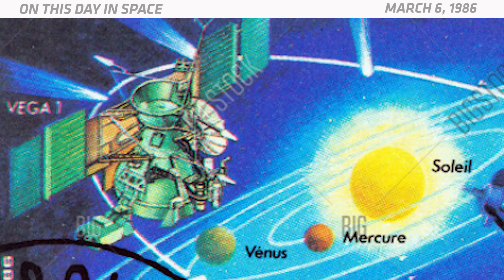OTD in Space – March 6: Vega 1 Flies by Halley's Comet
On March 6, 1986, the Soviet Union's Vega 1 spacecraft flew by Halley's Comet. Vega 1 was the first of five missions to fly by Halley's Comet in the same month. This fleet of spacecraft has been called the "Halley Armada." Because Halley's Comet only comes around once every 75 years, space agencies around the world took advantage of this once-in-a-lifetime opportunity. Before Vega 1 went to the comet, it first flew by Venus to drop off a lander. It then used Venus to perform a gravitational assist maneuver, which put it right on track to fly by Halley's Comet.